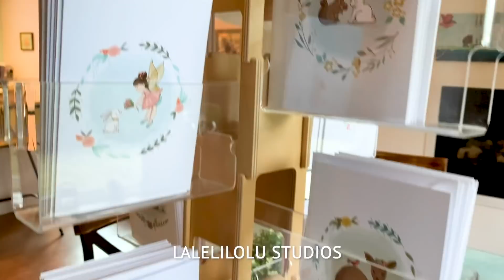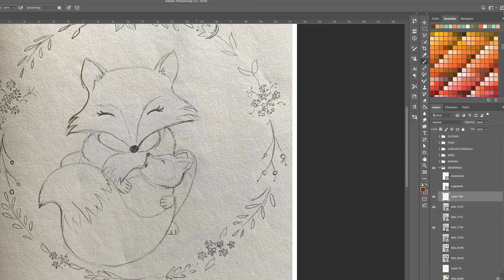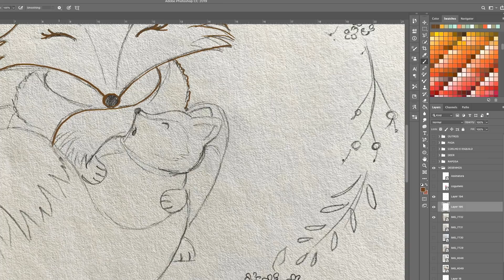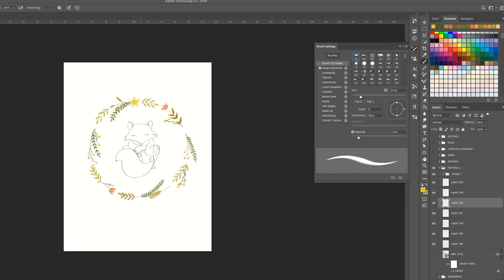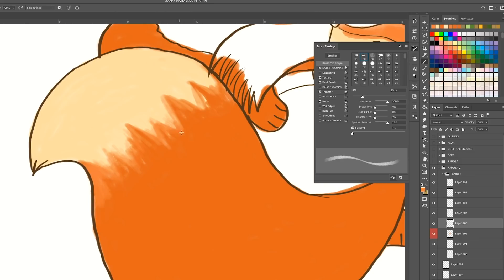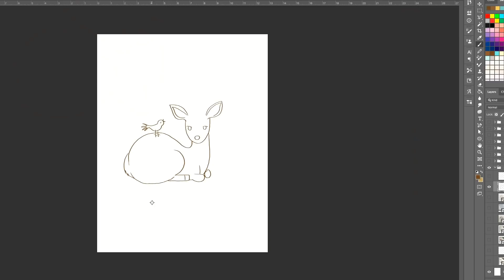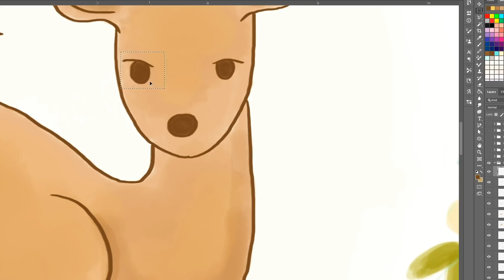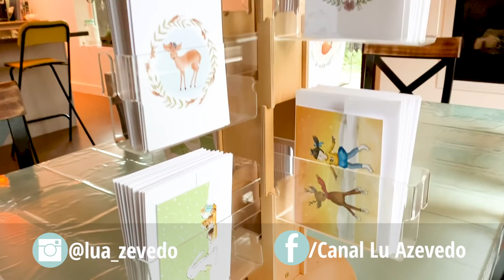Minha realidade materna | Desmistificando minha vida de mãe | Podcast Visual #02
Hoje eu falo sobre o lado que nem sempre mostro nos vídeos e tento desmistificar algumas coisas sobre mim e minha vida de mãe. Enquanto isso, eu mostro a produção de duas ilustrações pra cartões, do início ao fim - desde o desenho no papel até a pintura digital.

ONDE ENCONTRAR MEUS CARTÕES:

INSTAGRAM DE ALGUMAS MULHERES DA MINHA FAMÍLIA
Helô: @mamaesortuda e @helodrumond
Ludmila: @seisfios
Esther: @estheraz_

BEM-VINDO!

Loja Etsy